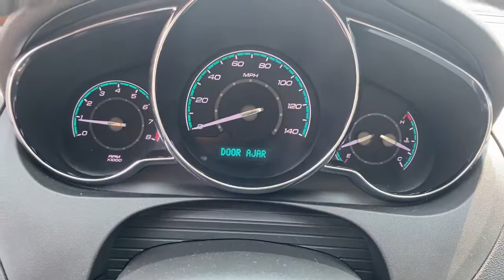2011 Chevrolet Malibu Pleasant Hill, Des Moines, Ames, Cedar Rapids, Iowa City, IA B77711P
White Diamond Tricoat Used 2011 Chevrolet Malibu available in Pleasant Hill, Iowa at Kars Inc. Servicing the Des Moines, Ames, Cedar Rapids, Iowa City, IA area,

Kars Inc
5701 NE 12th Ave